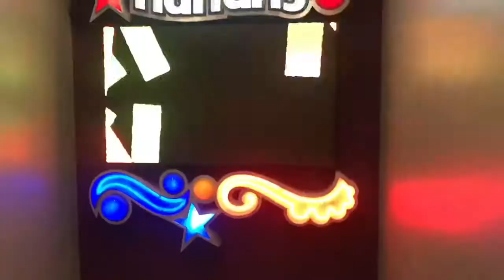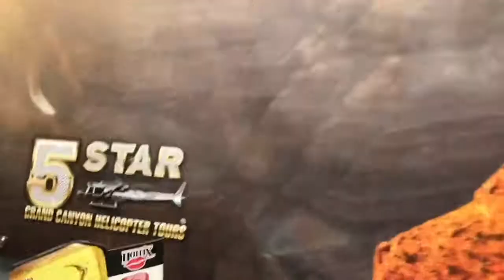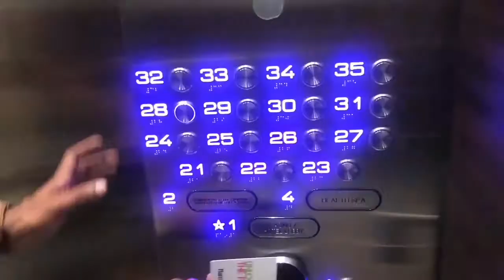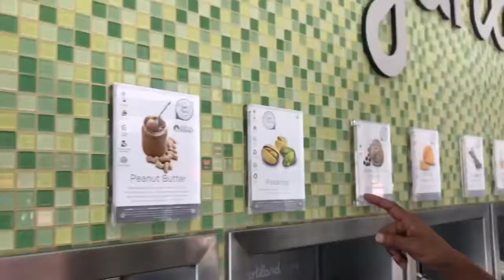NOW Travel Las Vegas 2018- episode 1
Travel to Las Vegas with NOW to explore the most exiting activity and the best food with your Hollywood host Marina Kufa.